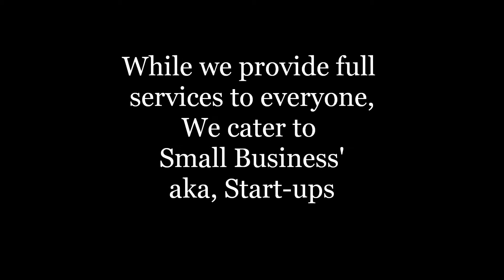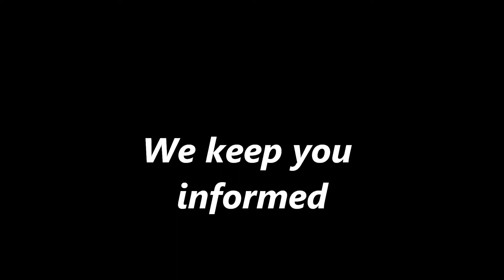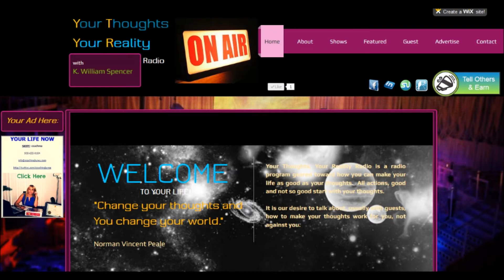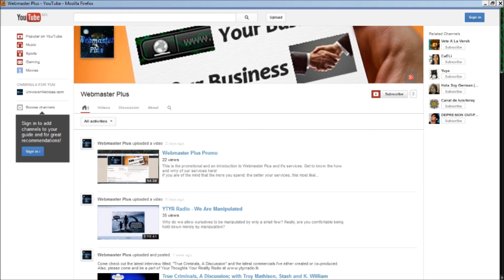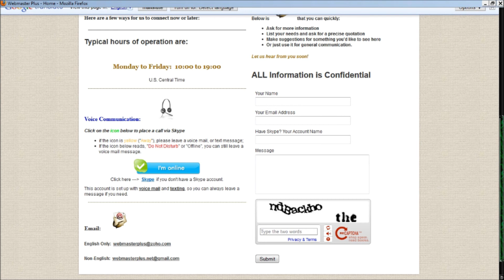Webmaster Plus Promo 2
We're a company that can do most anything to get you noticed on the web - and inexpensively.

We specialize in business start-ups, but NOT limited to start-ups.  Don't you want the look and feel of a top-flight web-presence on your small budget?